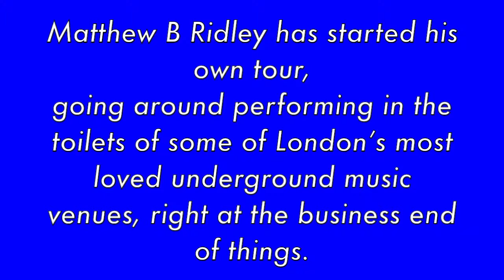The Toilet Tour, III: The Joiners, Camberwell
“Welcome to the third episode of The Toilet Tour!
Matthew B Ridley has started his own tour, going around performing in some of London’s most loved ‘underground’ music venues, right at the business end of things. Why the toilets you ask… well... why not?

In this episode, Matthew performs Sufjan Stephens’ ‘No Shade In The Shadow Of The Cross’, in the toilets of The Joiners Arms in Camberwell.